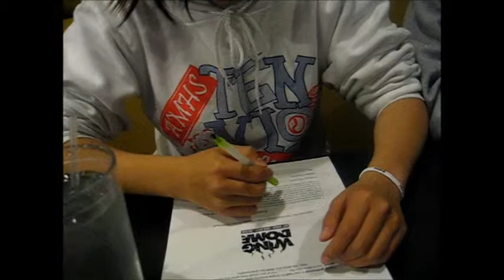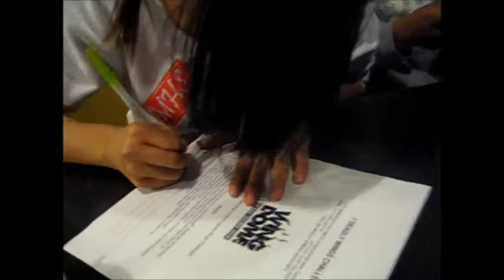Wing Dome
Jessica tried the 7 Alarm challenge tasted... SOO GOOD NOT D: Wing Dome. Do not try . Dx